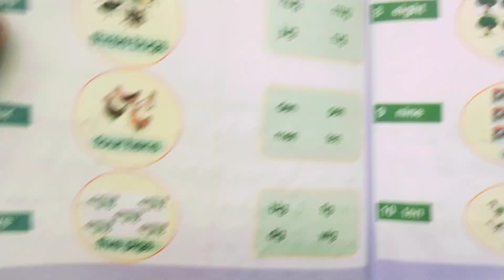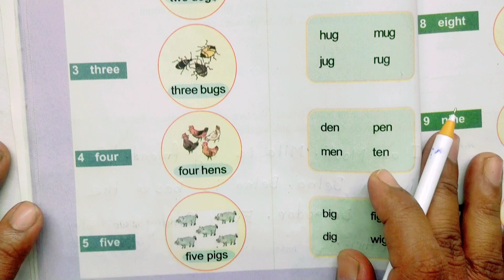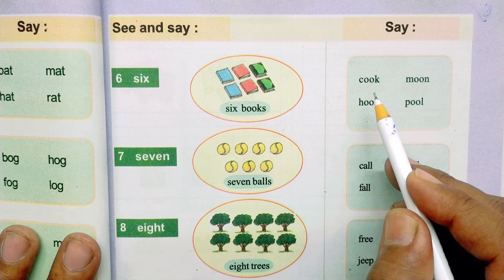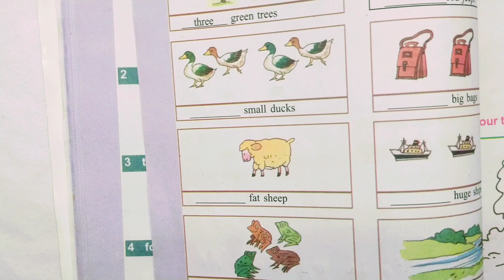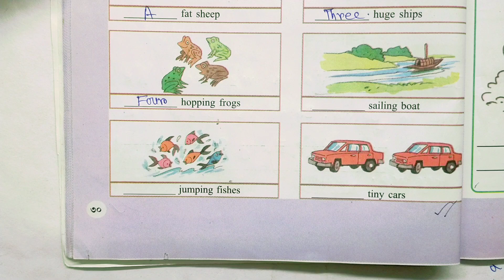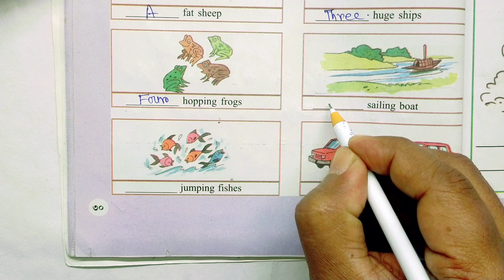class 2 amar boi part 1 page no-28-30//দ্বিতীয় শ্রেণী/ আমার বই/ প্রথম পর্ব@mathtutorsanjibpatra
class 2 amar boi part 1 page no-28-30//দ্বিতীয় শ্রেণী/ আমার বই/ প্রথম পর্ব‎
class 2 amar boi part 1 page no 28
class 2 amar boi part 1 page no 29
Class 2 amar boi part 1 page no 30